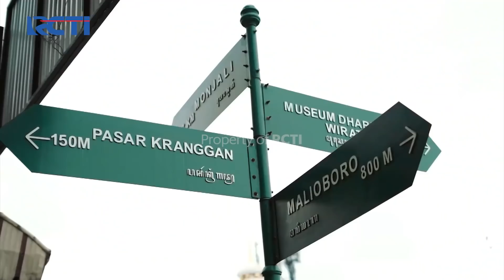LELE SUPER ENAK!! TAPI ATTA GA KUAT MAKAN INI - IKATAN CINTA ATTA AUREL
Atta dan Aurel kali ini berjalan-jalan ke kota Jogja, mereka berdua menyempatkan waktu untuk berwisata kuliner. Tempat mana sajakah yang akan mereka berdua kunjungi?

IKATAN CINTA ATTA & AUREL | Eps. 5 | (3/3)